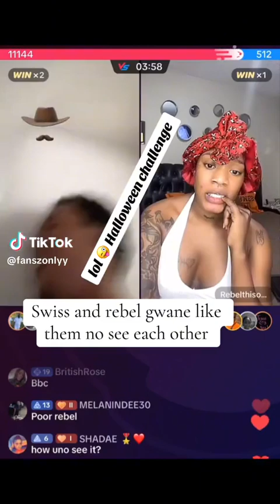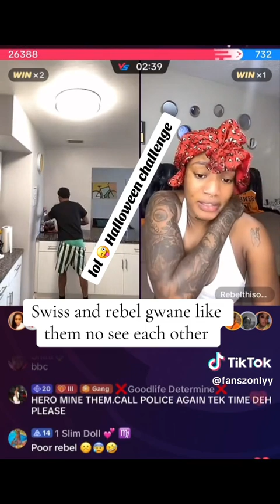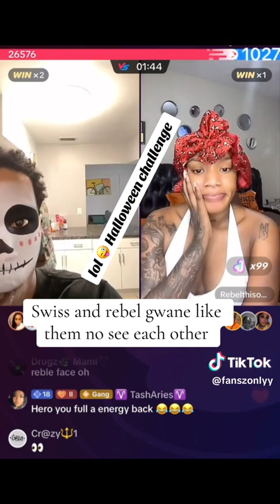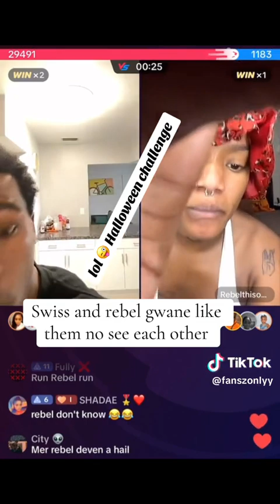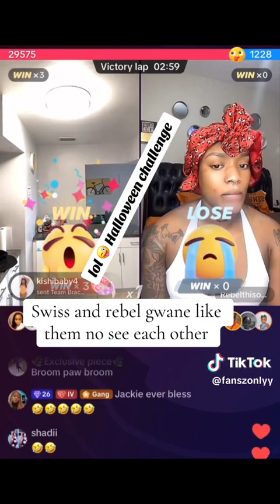rebel upset world dawg